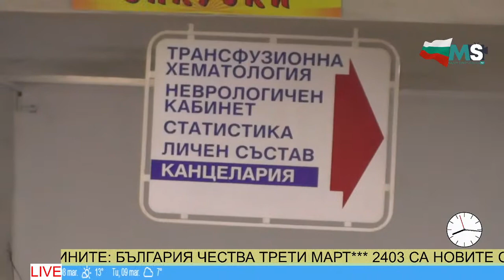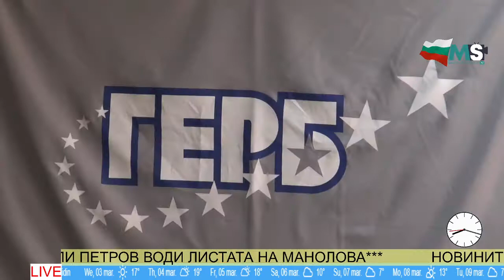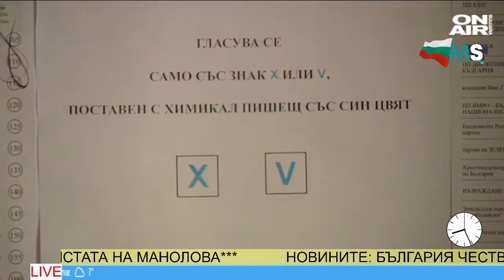MSNEWS: НОВИНИТЕ МС - СУТРЕШНА ЕМИСИЯ (03.03.2021)